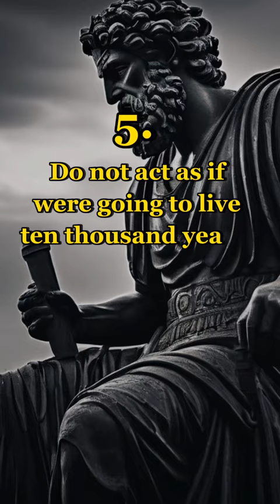5 Life-Changing Quotes of Marcus Aurelius About Death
*Dive into the timeless wisdom of Marcus Aurelius as we explore five powerful quotes about death. (Momento Mori)*
From seizing the present moment to reflecting on life's brevity, each quote offers invaluable insights into living a meaningful existence.
Join us as we delve into Aurelius' philosophy and uncover transformative principles for daily life.

MODERN BOOKS ON STOICISM:*
📍 *The Daily Stoic: 366 Meditations*
📍 * Discipline Is Destiny: The Power of Self-Control*
📍 *The Obstacle Is the Way: The Timeless Art of Turning Trials into Triumph*
📍 *Meditations: Adapted for the Contemporary Reader*
📍 *The Little Book of Stoicism*
📍 *Ego Is the Enemy*